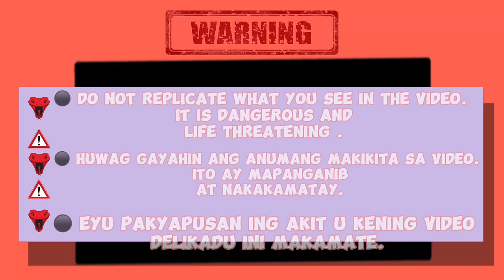NA ALARMA ANG MGA RESIDENTE NG SAN CARLOS PANGASINAN DAHIL SA MGA BALAT NG COBRA NAKITA NILA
Update:Safely relocated sa natural habitat nila

Fb:Mary Rose Garcia (Princess Tuklaw Official FB) FB page :PrincessTuklaw
For snake rescue contact(sa mga gusto magparescue ng ahas kontakin lang po ito): 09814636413 or magmensahe lang po sa mga accounts ko nakasaad sa taas thank you.

Warning: again wag po gayahin ang anumang mapapanuod sa aking video. Do not preplicate or reeanact anything you see in this video. snakes are extremely dangerous and simple mistake could leave you seriously injured or killed. (huwag gayahin ang anumang napapanuod mo sa video na ito. ang mga ahas ay makamandag  at lubhang mapanganib ito. Isang simpleng pagkakamali ay maaaring mag-iwan sa iyo ng malubhang sugat at maaari din ito kamatay)

Paalala: wala pong harm na naganap sa aking paghuhuli at sa mga ibang ahas na ipinahuli sakin. ang hangarin ko po ay makatulong lalo napo sa ating mga masisipag nating magsasaka at matagal napo ako nag rerescue ng mga ahas off cam man po at on cam i am always willing to help po :)

Maraming salamat po sa mga sumusupporta Thank you po mga lodi.
padayon!... :)
-Princess Tuklaw